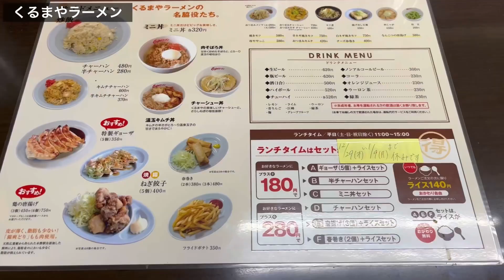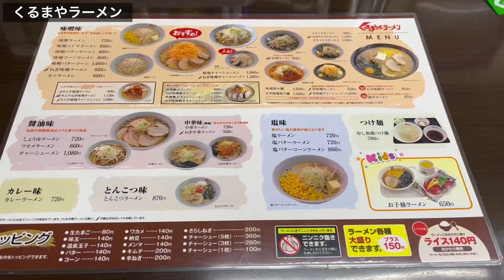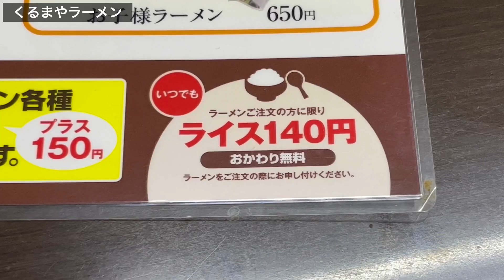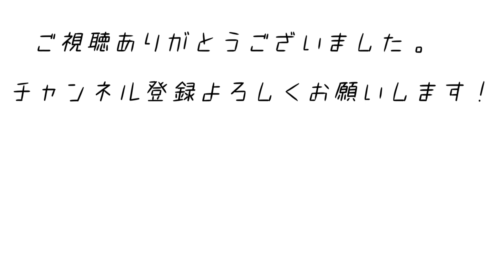【くるまやラーメン】深夜のラーメンは人間のご褒美(第2回)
【今回お伺いさせていただいたお店】
くるまやラーメン高岡店
富山県高岡市和田西町240-1

－－－－－ーー－ー

このチャンネルでは、毎日ラーメンを食べている私、かいとが東京を中心に全国のラーメン店を紹介していきます。

オススメランキングや、人気ランキングなどの動画も作成していこうと思っているのでチャンネル登録、高評価、コメントをいただけると凄く嬉しいです。

00:00 オープニング
00:19 お店紹介
00:50 入店後
01:35 食事シーン
06:15 まとめ

▶︎過去の動画

【東京ラーメンストリート】全店舗完全攻略！この動画を観れば全て分かります。

【家系総本山 吉村家】他の家系ラーメンと何が違うの？毎日ラーメンを食べる男が突撃してみた。

【ラーメン 杉田家】吉村家の直系1号店でホンモノの家系ラーメンを堪能

【ラーメン二郎 三田本店】他店と何が違うの？ジロリアンの聖地へ突撃してみた。

【新横浜ラーメン博物館】全店舗！徹底解説！この動画を観れば全て分かります